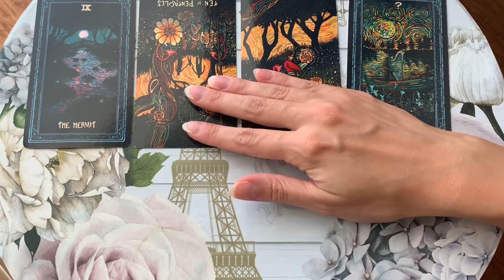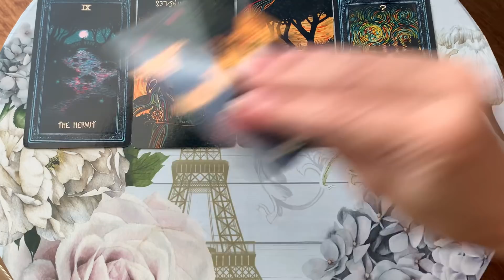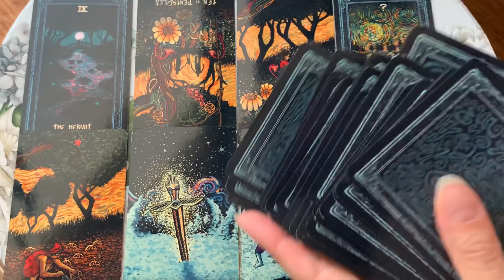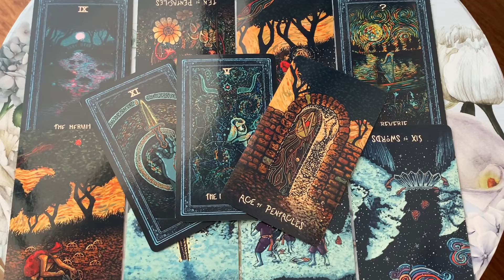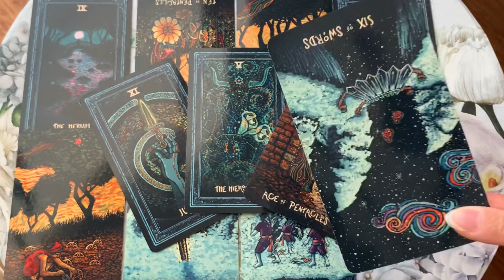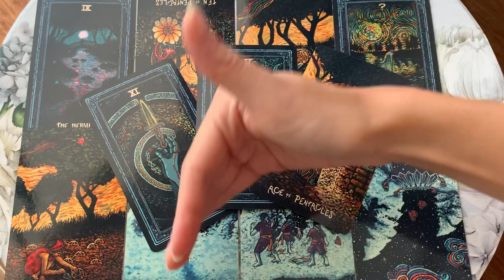AQUARIUS: OK, AQUA,I KNOW YOU CAN HANDLE WHAT I'M ABOUT TO THROW AT YOU 🙈 25-1 MAY 2022 WEEKLY TAROT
25-1 MAY 2022 Weekly Tarot Reading ❤️  ✨